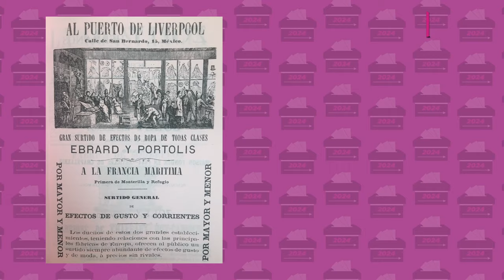¿Quién es la familia de Marcelo Ebrard? Los orígenes y miembros extranjeros que la conforman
Mucho se ha hablado del origen extranjero de dos de las corcholatas de Morena: Claudia Sheinbaum y Marcelo Ebrard, esta vez te contamos quién es la familia del ex secretario de relaciones exteriores.

Los orígenes franceses de sus abuelos, qué relación tiene con el fundador de Liverpool, sus tres matrimonios y quienes son sus hijos. Conoce quiénes conforman la familia del aspirante a candidato presidencial por Morena.